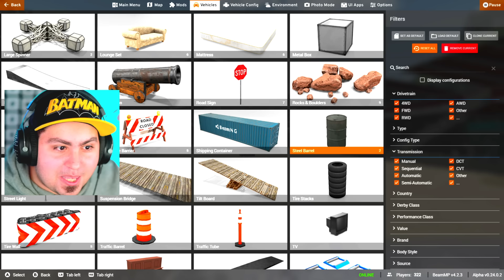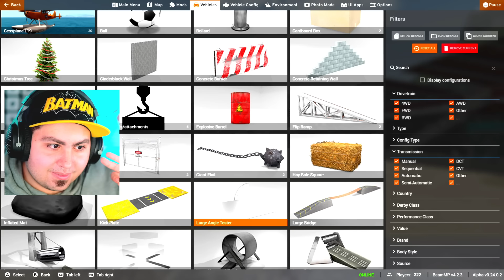SALTO LA RAMPA PIÙ VELOCE DEL MONDO SU BEAMNG!!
Questo Schianto farà Male! Allacciate le Cinture!! 😂 LIVE alle 19 qui 🔴Diario Fine Mondo

Lyon Out!